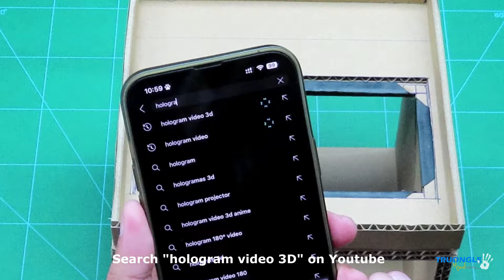How to make 3D Hologram Projector Box at Home | DIY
Cách làm hộp máy chiếu 3D Hologram với giấy các tông
How to make 3D Hologram Projector Box at Home
Cardboard 3D projector box, smartphone